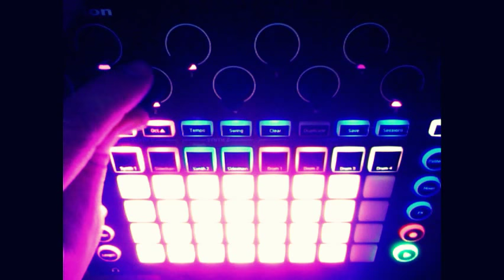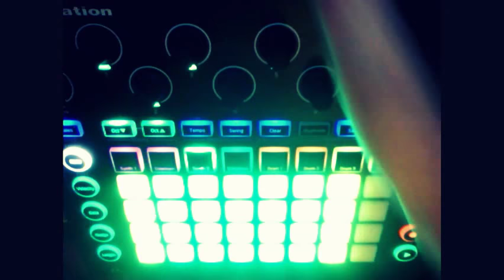Novation Circuit - Circulation C - by Tarmo Linnas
Berlin school electronic ambient. Gear used: Novation Circuit, Roland JV-1010, M-Audio Venom. No computer.